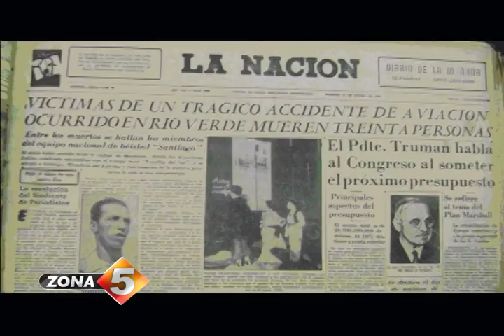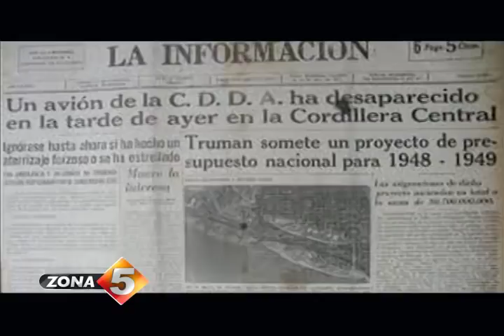Tragedia de Río Verde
El hecho lamentable es recordado como la Tragedia de Río Verde y una película con el mismo nombre ha recreado, no solo el suceso, si no el contexto histórico en que ocurrió y las problemáticas que afectaban a los beisbolistas dominicanos de esa época. Ramy Portorreal nos da más detalles sobre este interesante filme.